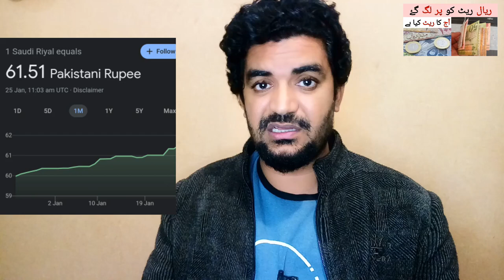Riyal Rate in Pakistan and India | Saudi Riyal Rate in PKR | آج کا ریال ریٹ ،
Saudi Arabia Latest Update News today in Urdu and Hindi, Saudi News in Urdu, Today News in Saudi Arabia, Riyal Rate in Pakistan and India | Saudi Riyal Rate in PKR | آج کا ریال ریٹ ، saudi riyal exchange rate, riyal rate in pakistan, today riyal rate,